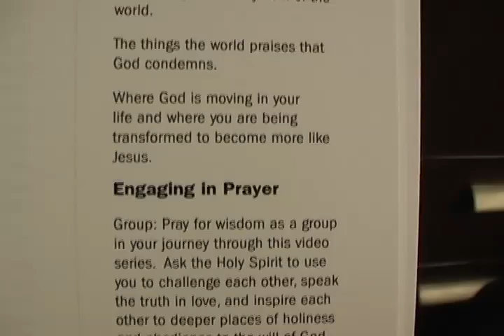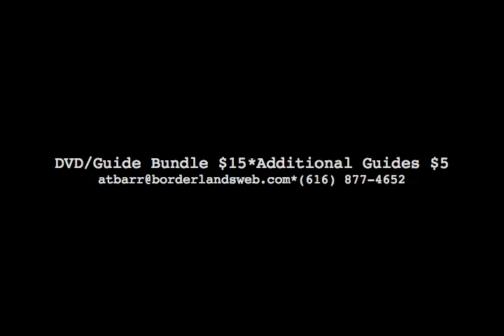Consumers or Creators is Here!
First glimpse of the DVD/Small Group Guide bundle.